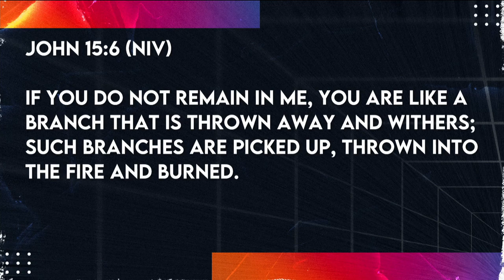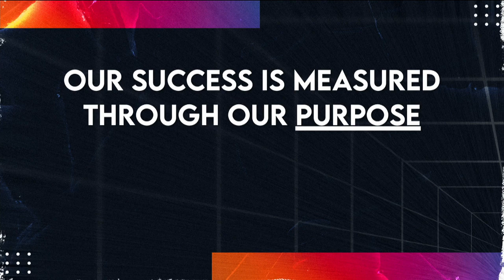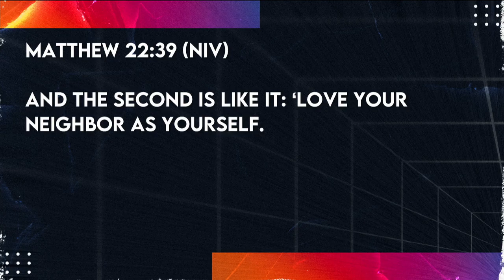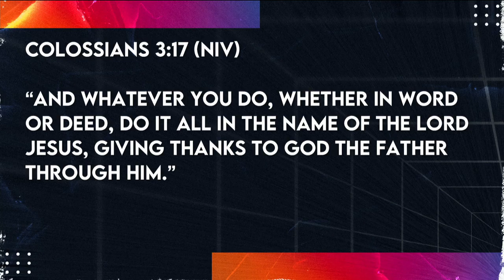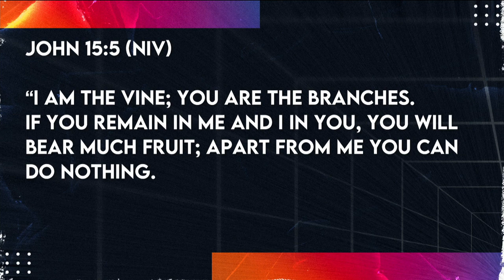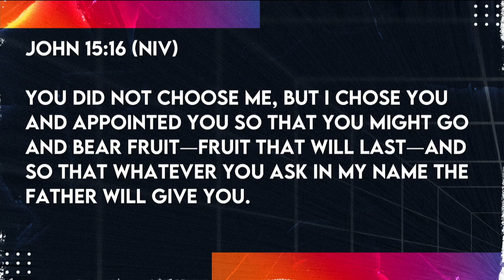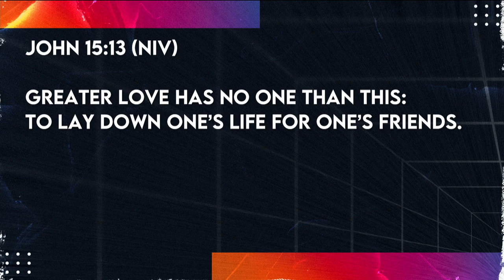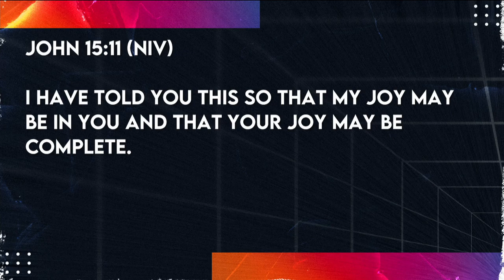Shawn Lovejoy "Measuring Success"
Guest Speaker, Shawn Lovejoy, founder & CEO of CourageToLead.com, asks a question, "What is success?"

John 15:5-13